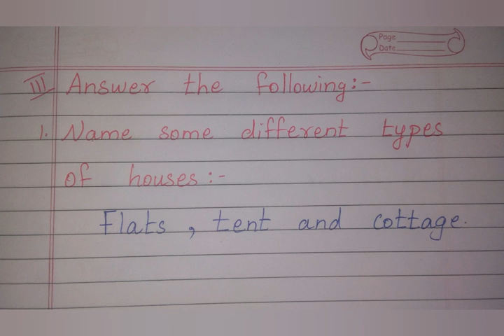UKG SST OUR FAMILY & HOUSE REVISION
DAY 26